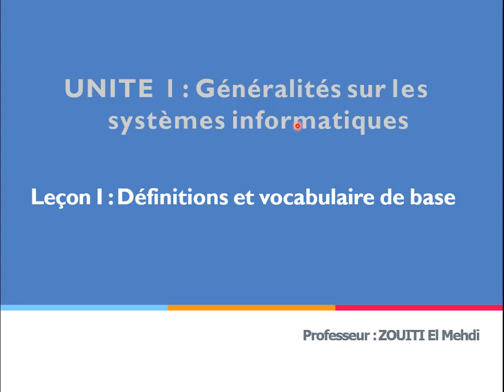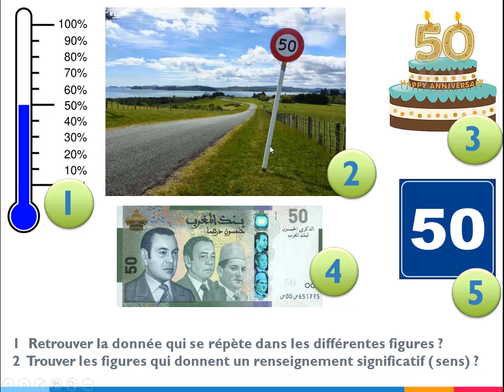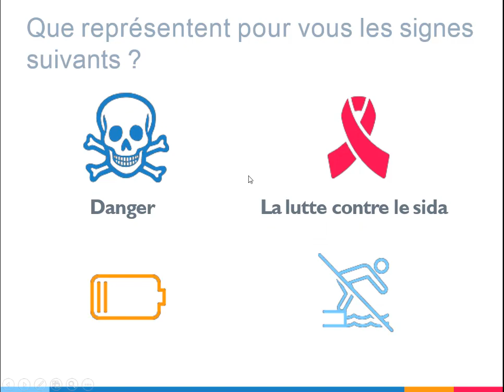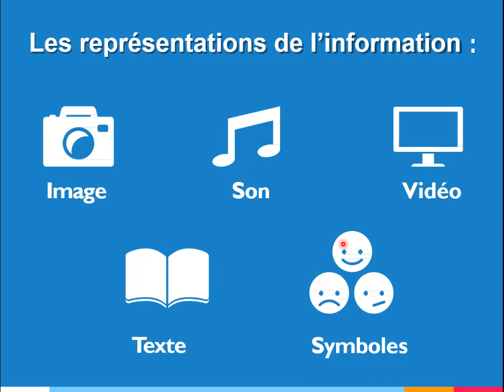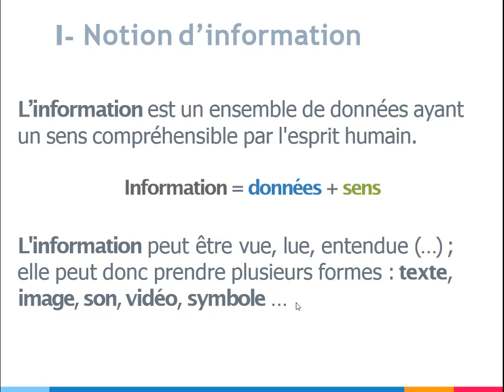1ASCG - Généralités sur les systèmes informatiques [Partie 1]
Cours d'informatique 1 niveau collégial
Unite 1: Généralités sur les systèmes informatiques
Lesson 1 : Définition et vocabulaire de base